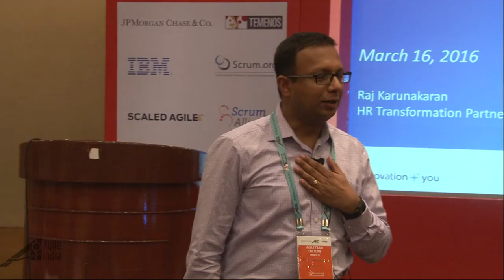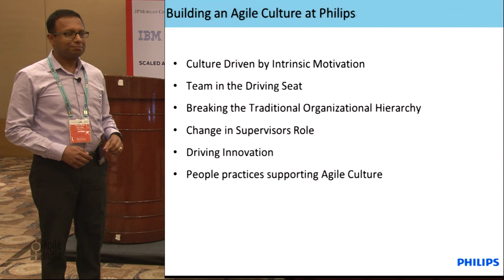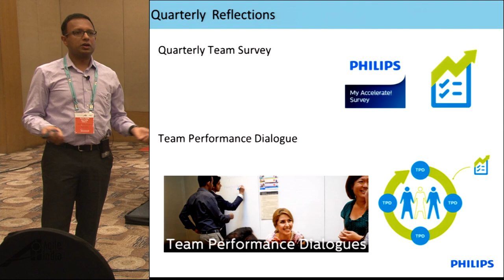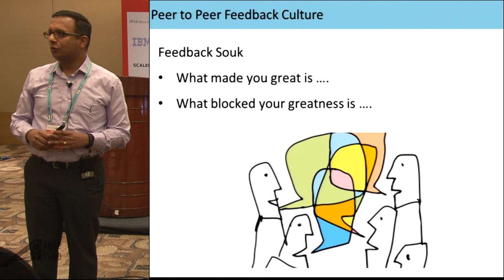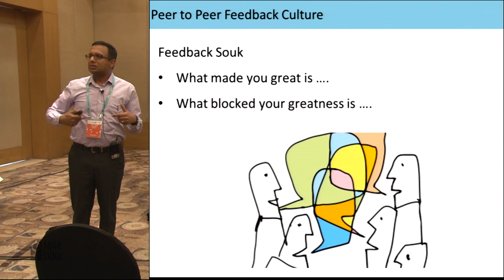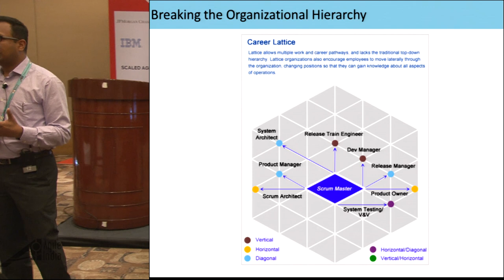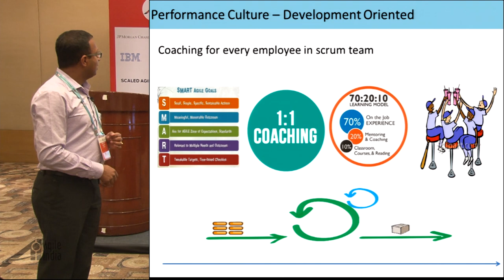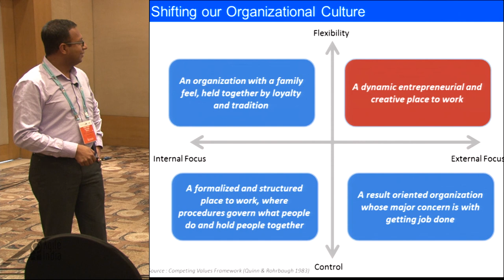Building a Agile Culture: Our experience at Philips by Raj Karunakaran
At Philips, we have been focusing on shifting organizational mindset and behavior and incorporating an Agile mindset.

It is a normal practice for organizations to adapt Agile by first conducting Agile training for teams, adapting Scrum ceremonies and mechanically applying Agile practices. The biggest challenge that an organization faces is on how to shift the mindset of the team and the leaders towards Agile. Moreover how to shift the people practices, that have been strongly aligned to traditional set up.

It is important for organizations to understand that Agile is a cultural shift and additional interventions should be introduced to make this cultural shift.

At Philips we looked at various aspects to bring in a holistic shift in the culture, mindset and behaviors :-

The first step was towards building a purpose driven organization with a strong vision that intrinsically motivates people towards creating customer value – rather than being too focused on financial results and internal metrics.
Secondly, for Agile teams to be successful, focus is on mowing the ownership to the teams. This includes teams to not just acclimatize Agile values and principles but also to start driving the change. This involved creating change practices and interventions that facilitated this process.
A culture change is a transformation in team behavior and competence. The team should be able to adapt and give feedback to each other on these competencies. Feedback souk is now getting embedded as a regular ceremony.
To shift the ownership to the team, the traditional organization structure needs to change. Traditional hierarchical structures represent flow of control and authority that is top down. Lateral Career paths are making way to Career Lattice. Managers have started playing the role of facilitators and performance coaches.
The people practices like hiring, performance management, learning and development, recognition practices, decision making process are getting transformed to allow a bottoms up approach.
We are seeing that the real shift in culture happens when organization become truly external and customer  focused and shifts its focus from internal controls to more flexibility.